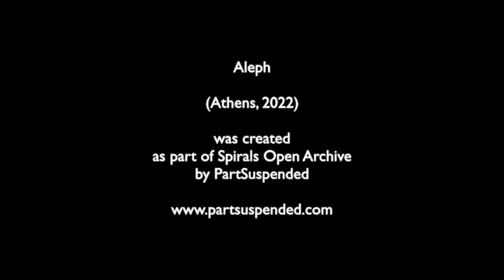'Aleph' by Kostis Ntemos - Spirals Open Archive (Athens, Feb. 2022)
'Aleph' by Kostis Ntemos
Part of the 'SPIRALS Open Archive' project by PartSuspended artist collective